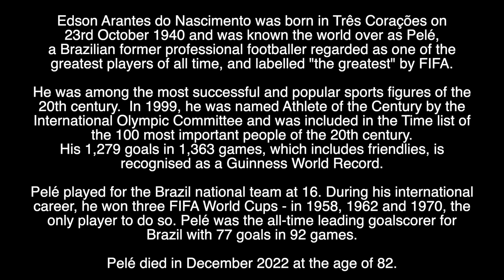Pelé - RIP - TRIBUTE TO ONE OF THE GREATEST FOOTBALLERS OF ALL TIME WHO HAS DIED AGED 82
Tribute to one of the greatest Football players of all time who has died aged 82